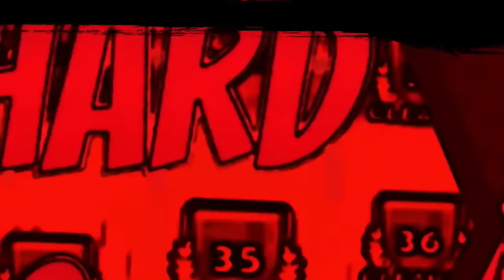Summoners War - Summon Session - 5VL/5L&D/180VM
Les amis on se retrouve pour la summon de Grimmji, sur TS avec nous, une petite wish liste et un petit paquet de vélins alors let's go. ;)